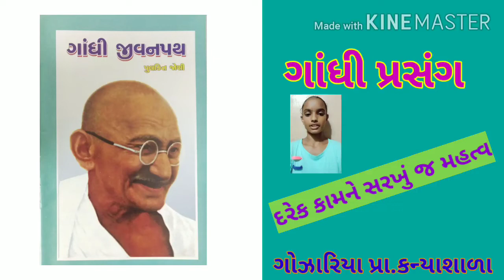(243)ગાંધી પ્રસંગ /1/ગાંધી જીવનપથમાંથી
श्री पुलकित जोशी/ आदरणीय जिला नायब प्राथमिक शिक्षणाधिकारीश्री, मेहसाणा द्वारा संपादित पुस्तिका "गांधी जीवनपथ" में से निर्मित ओनलाईन क्विज हजारों छात्र एवं टीचर्स खेले और गांधी मूल्यों के बारेमें अपनी जानकारी को समृद्ध किया /उसी पुस्तिका से छात्राओं ने बापू के जीवन प्रसंगो को जाना, पढा और सीखा
Gandhi prasang
# Gandhikatha
# Gandhi jivanpath
# Gandhi mooly
# Gandhi jeevan
# Gandhi jivan#